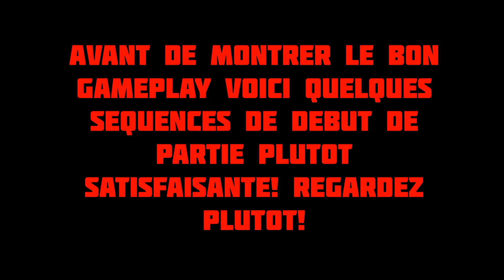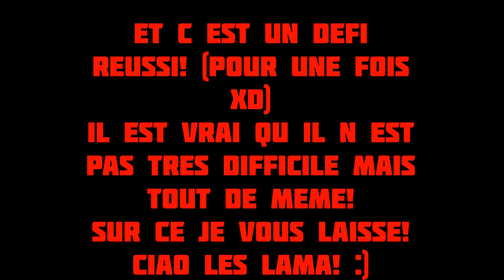Lama_Cedoine | Gagner un PvpSwap sans ouvrir de coffre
Salut les lamas!
Petite vidéo défi ou je tente de gagner un PvpSwap sans ouvrir de coffre!
Bonne vidéo!
Ciao les lamas